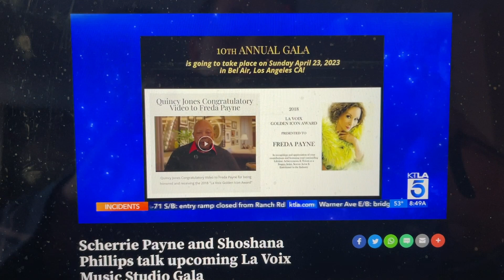Scherrie Payne Supremes on KTLA5 News Los Angeles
Scherrie Payne, formerly of THE SUPREMES and her daughter, Shoshana Payne Phillips on KTLA5 news, Los Angeles.  The ladies were promoting Shoshana's vocal studio La Voix's 10th annual gala honoring THE SUPREMES on April 23rd 2023 in Bel Air, CA at The American Jewish University Theatre.